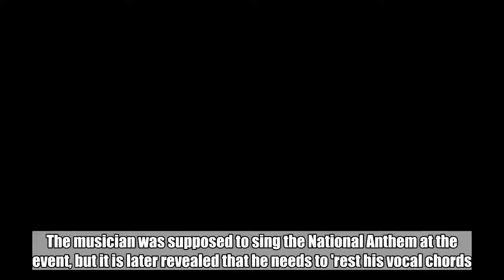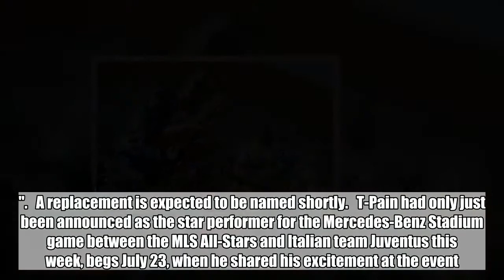T-Pain Cancels Major League Soccer Show Due to Health Issue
The musician was supposed to sing the National Anthem at the event, but it is later revealed that he needs to 'rest his vocal chords.' Jul 26, 2018  AceShowbiz - Hip-hop star T-Pain has axed plans to perform at the upcoming Major League Soccer All-Star Game after falling ill. The Can't Believe It singer had been booked to belt out the U.S. National Anthem at the sporting event in Atlanta, Georgia on 1 August, but organisers have since revealed he is too sick to hit the stage.   "T-Pain is under the weather and needs to rest his vocal chords (sic)," an MLS spokesperson posted on Twitter, "so will no longer be able to perform the National Anthem at the MLSAllStar Game...". A replacement is expected to be named shortly. T-Pain had only just been announced as the star performer for the Mercedes-Benz Stadium game between the MLS All-Stars and Italian team Juventus this week, begs July 23, when he shared his excitement at the event. "I am honored to perform the National Anthem to kick off the MLS All-Star Game presented by Target," he declared in a statement at the time. "Thank you to Major League Soccer, the city of Atlanta, and all the fans". MLS All-Star weekend is set to kick off on Saturday, July 28, with a variety of festivities leading up to the big game next week. Related Posts Jul 26, 2018 T-Pain Cancels Major League Soccer Show Due to Health Issue Aug 20, 2015 New Video: T-Pain's 'Make That S**t Work' Ft. Juicy J